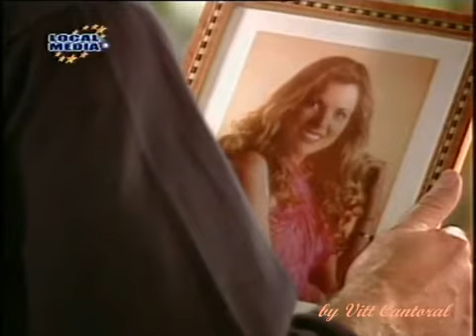amantes desierto 31-3